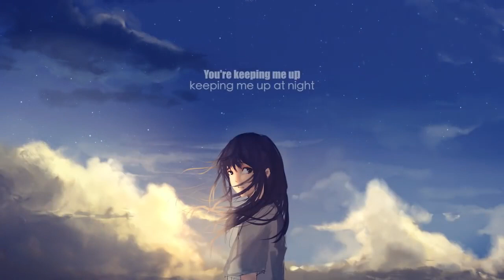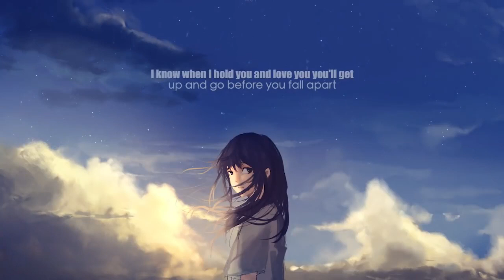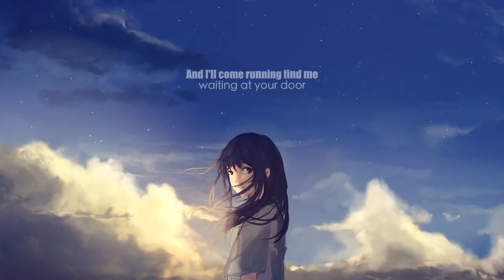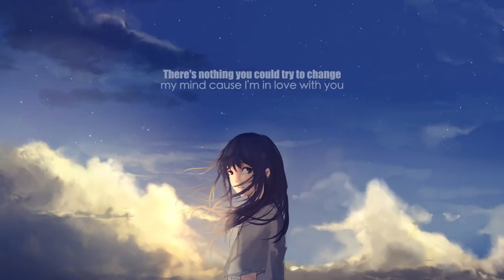Declan J Donovan - Perfectly Imperfect (Lyrics)